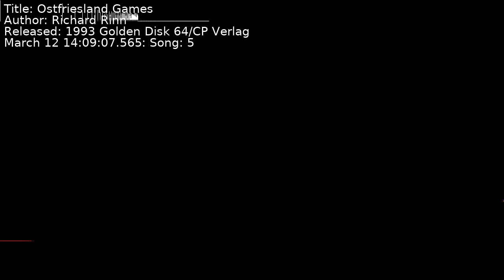Richard Rinn - Ostfriesland Games | Song 5 [C64] [SID]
Title: Ostfriesland Games
Author: Richard Rinn
Released: 1993 Golden Disk 64/CP Verlag